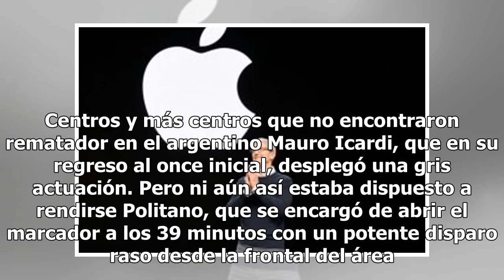El Inter vence al Chievo y casi se asegura plaza de Champions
El Inter de Milán recuperó la tercera plaza de la Liga italiana, tras romper una racha de tres empates consecutivos al imponerse este lunes por 2-0 al Chievo Verona, colista de categoría, con los goles de Matteo Politano y el croata Ivan Perisic. Dos tantos que premiaron la insistencia de los de Luc...